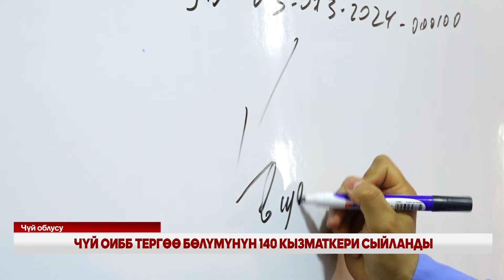ЧҮЙ ОИББ ТЕРГӨӨ БӨЛҮМҮНҮН 140 КЫЗМАТКЕРИ СЫЙЛАНДЫ